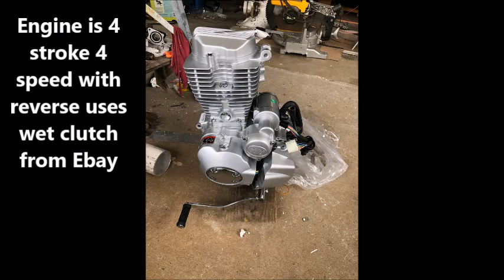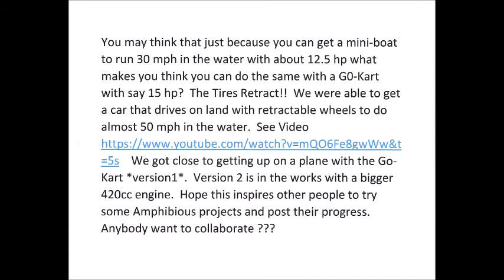DIY Build an Amphibious Go Kart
How to Build an Amphibious Go Kart